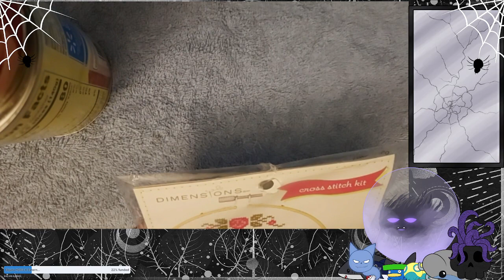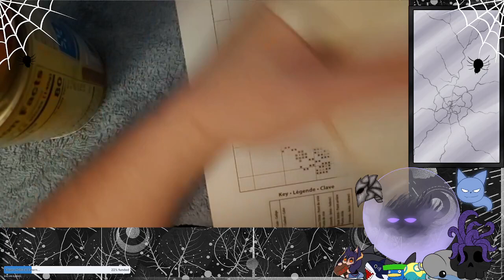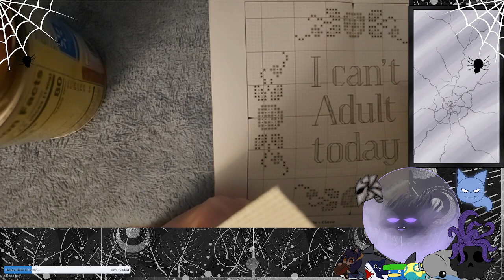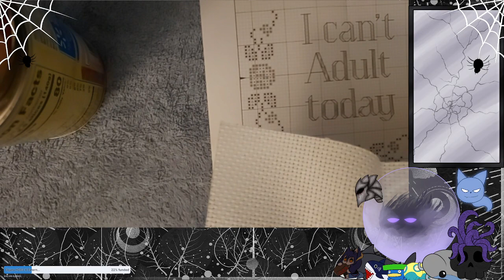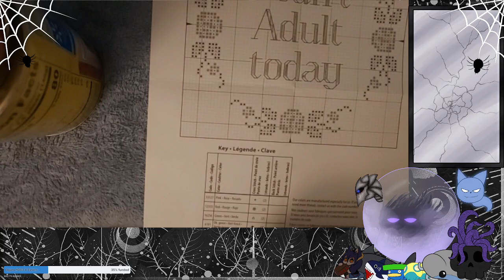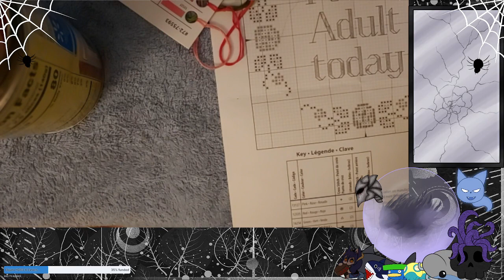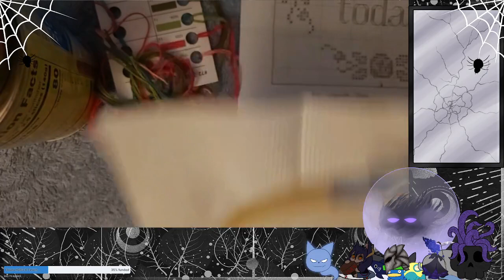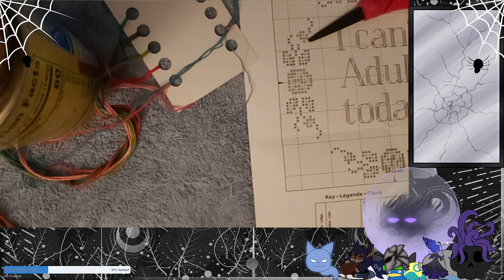Doing Pre Digital Pixel art pt 1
So...okay I admit it I am working on my lists that are for Mass Effect to make less suffering, in the mean time! Did you guys know I am a crafter and I used to do a lot of cross stitching? And look at me using a kit and doing my old skills...its been a while and took me 5 hours to do so little. Mind you I am also talking to my chat soooo yea.

Also what happened during the stream a friend suggested on my throne a arm for me to do better crafting streams, I was planning to buy it off stream, I even admit to doing it on stream, and then BOOM his wife got it for me instead. So uh say good bye to the soup cans, and say hello to better Lego and Crafting set ups...I need to buy more lego...or building kits in gen, Hopefully I can find some good stuff soon.